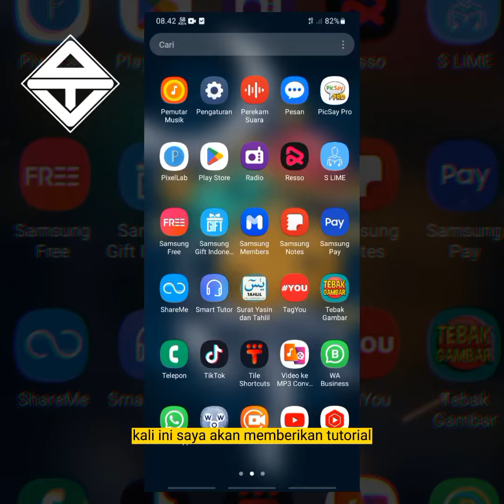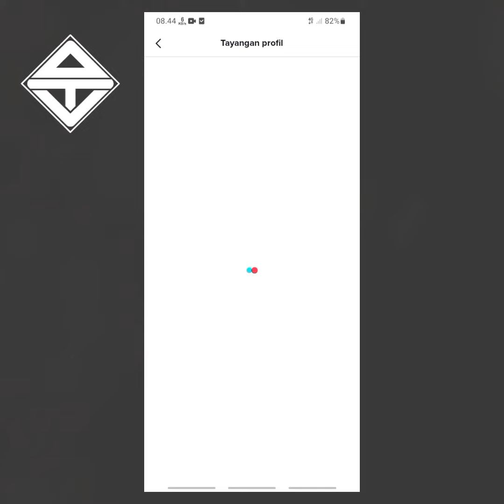Cara Cek pengunjung profil tiktok kita